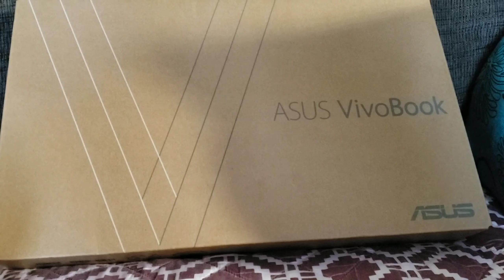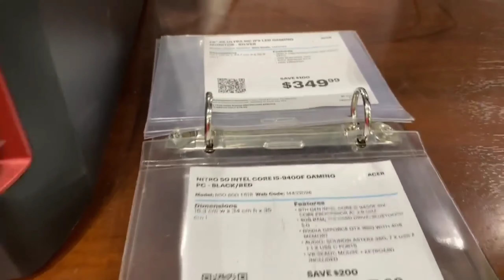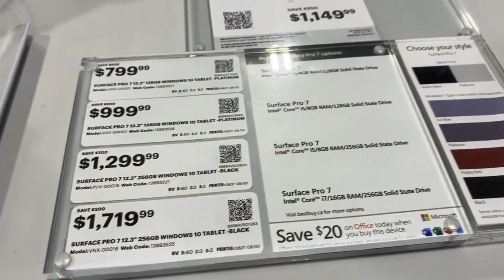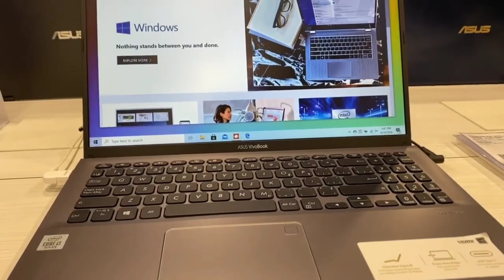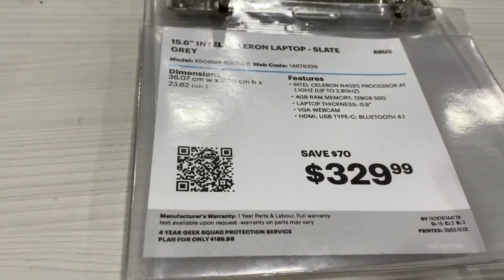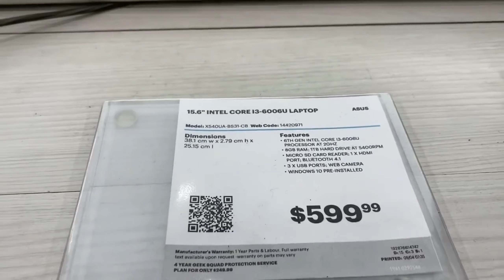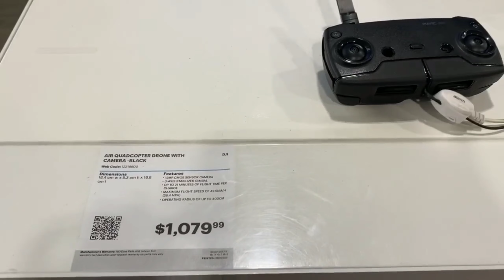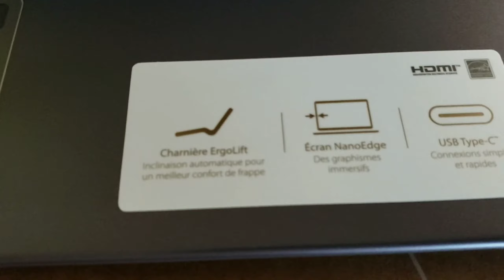UNBOXING ASUS VIVOBOOK LAPTOP || SHOP AT BEST BUY || SIMPLY NANCY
We bought a laptop for our son to use in his online class.
Remember A beautiful life begins with a beautiful mind♥️♥️♥️

And if you are interested in my products